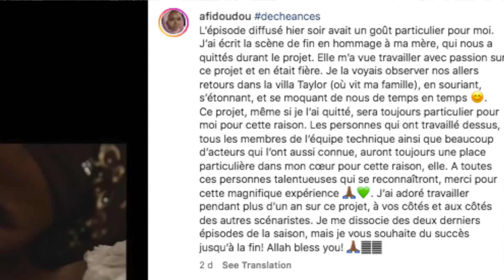Série - Déchéances - Episode 38, 39, 40 TROP TARD 💔 Tout ça pour rien!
Série - Déchéances - Episode 38, 39, 40
00:00 Il est trop tard!
01:42 Partie en paix?
02:52 La réconciliation!
03:55 La maladie de Hali!
05:37 Weuz!
07:30 Le culot de Fatou!
09:11 Nouveau départ pour Dalanda!
09:59 Khary et Lalla!
11:29 La mère de Yunus!
11:54 Damel change!
13:20 Douma, l’homme de la situation!
15:08 Injustice!

Ici je passe en revue et j'analyse tes meilleures séries africaines du moments.
Madame Monsieur saison 3, Impact saison 2, Yaay 2.0,  Karma saison 3, Salma etc